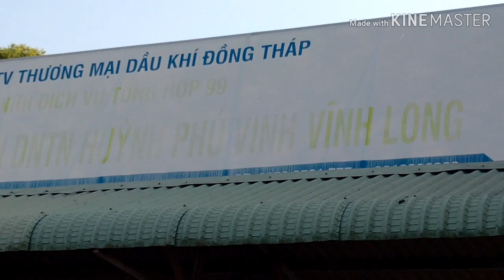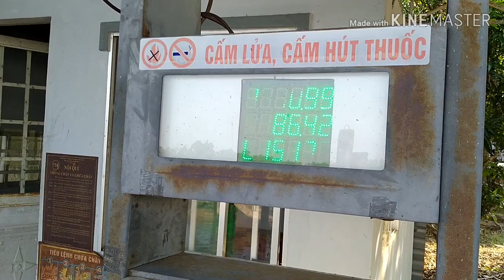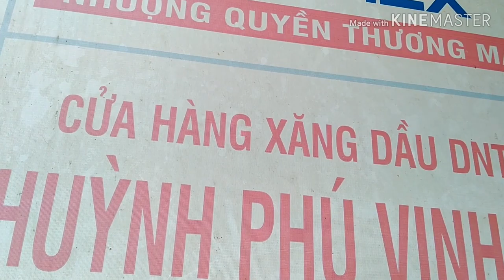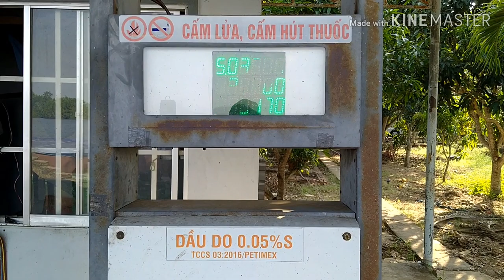Xà Lan miền tây , chuẩn bị nhien liệu đi bình dương,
Chuẩn bị nhien liệu để khỏi hành chuyến đi bình dương